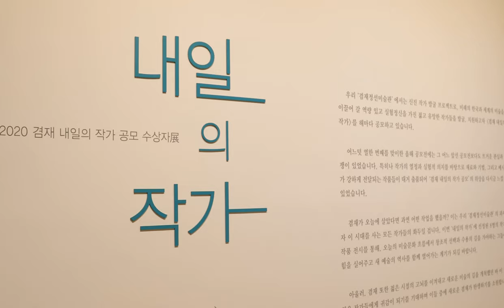원나래 _2020 겸재 내일의 작가」 수상자